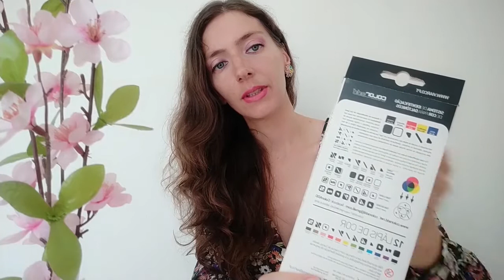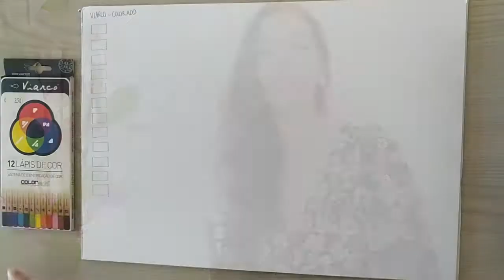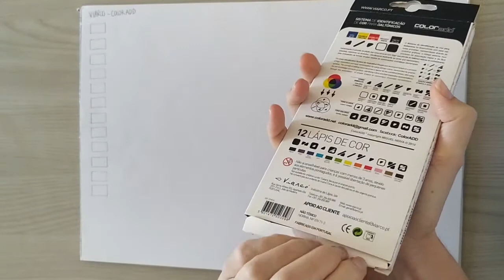Colored Pencilsfor Colorblind people? Viarco ColorAdd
In this video i am trying the colored pencils Viarco ColorADD, that includes the ColorADD Color Identification System for Colorblind people created by the Designer Miguel Neiva.
I am just doing this video because i really think that this color code and this colored pencils for educational purposes are two amazing ideas, i am not the creator of both projects.